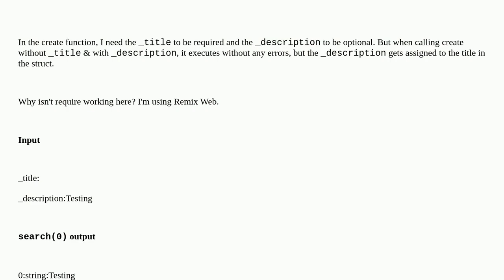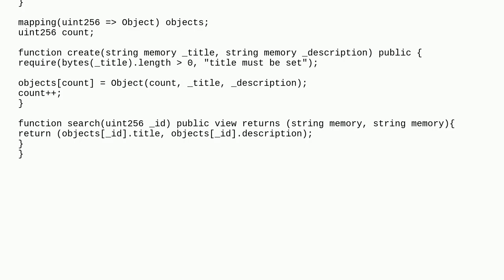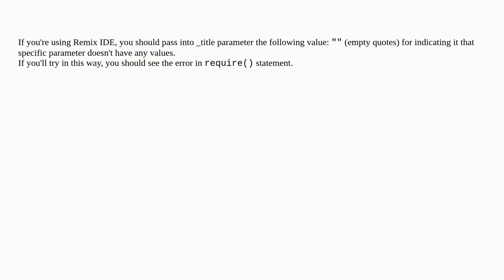Why isn't 'require' working?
A special thanks goes out to the community

  string remix require solidity